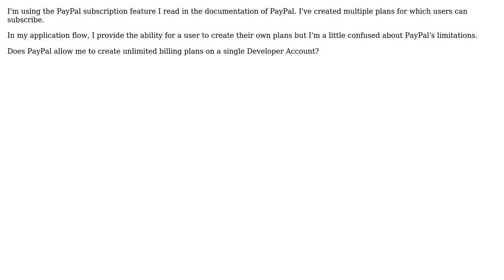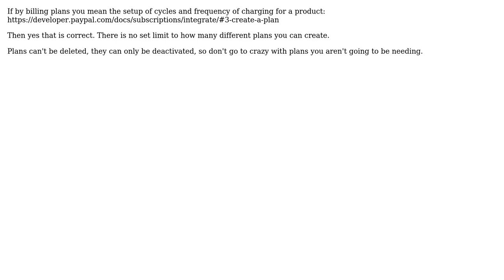Is it possible to create unlimited billing plans into paypal?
With thanks & praise to God, and with thanks to the many people who have made this project possible! | Content (except music & images) licensed under CC BY-SA | Music | Images & others | With thanks to user Rohail Butt user Preston PHX and the Stack Exchange Network Trademarks are property of their respective owners. You are responsible for your own actions.